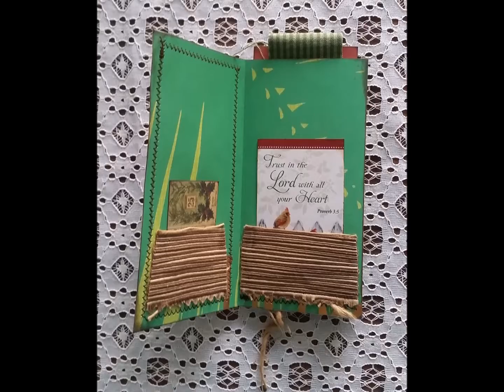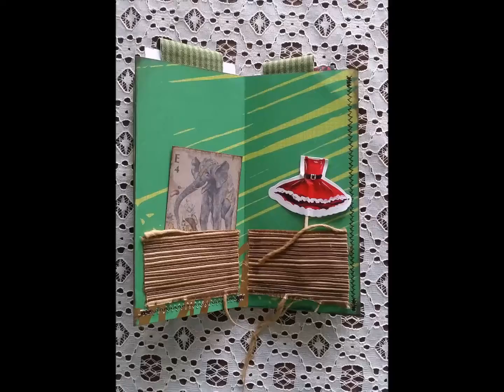Handmade Christmas Stocking Stuffers with Tags